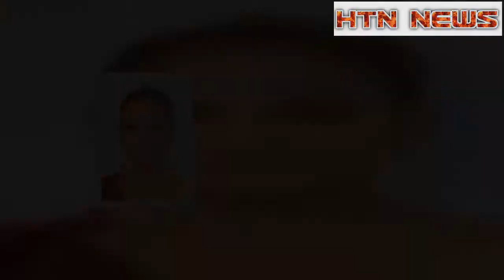Jennifer Lopez Donates $1 Million to Hurricane Relief in Puerto Rico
Jennifer Lopez is donating $1 million to hurricane relief efforts in Puerto Rico just days after revealing that she hasn’t heard from family members who live there.The Shades of Blue actress, 48, spoke during a press conference at the Jacob Javitz Center in NYC with New York Governor Andrew Cuomo on Sunday, September 24, and offered her support to the island that was devastated by Hurricane Maria.“Alex Rodriguez and I are utilizing all of our resources and relationships in entertainment, sports, and business to garner support,” she said, referring to her boyfriend, whose family comes from the Dominican Republic.Bronx-born Lopez, whose parents are Puerto Rican, also posted an emotional video on Instagram on Friday, September 22, in which she encouraged followers to help."What's foremost in my mind and many others, is trying to figure out the best way to help.Our island of Puerto Rico has been hit by the two most devastating hurricanes we've ever seen, Irma and Maria.Today, Puerto Rico needs our help.I urge you to support and donate to the efforts of the first lady of Puerto Rico, Beatriz Rosselló.Together we can help rebuild our island and the Caribbean.To donate, go Cuomo thanked Lopez on Twitter, saying, “"PuertoRico needs our help.Thank you @JLo for joining us today.”Cuomo has launched a statewide collection and contribution effort, saying, “NY.Gov … will have collection points all across the state.”The donations will be flown to Puerto Rico by Jet Blue, which is donating $1 million in services.Hurricane Maria, which is the strongest hurricane to hit Puerto Rico since 1932, pounded the island on Wednesday, September 20, and has killed at least 10 people, according to CNN.Millions of people have been left without power and engineers have said that it could take months to restore.Other celebrities who are committed to helping hurricane victims in Puerto Rico and the Caribbean include Lopez’s ex-husband Marc Anthony and Ricky Martin.Want stories like these delivered straight to your inbox?